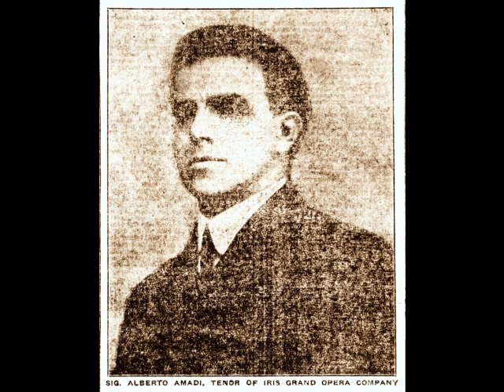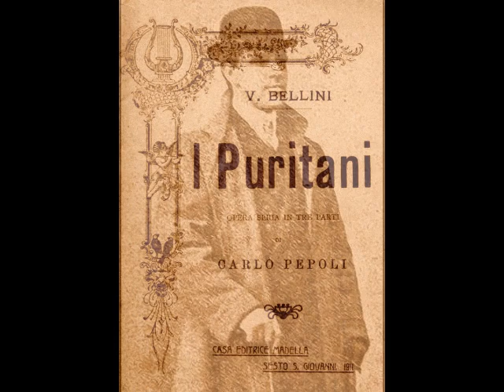Alberto Amadi - A te o cara (Victor, 1911)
Alberto Amadi (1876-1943) was a lyric tenor, whose career was mainly confined to American touring companies. Born in Trieste, Amadi studied voice with Giuseppe Rota at the Milan Conservatory before making his debut at Turin’s Teatro Regio in late 1898 or early 1899. The young tenor spent the next few years singing in the smaller theaters of Florence, Milan, Bologna, Naples, Livorno, and Trieste. His first international engagement occurred in 1903, when he took part in the Teatro Renacimiento’s summer opera season in Mexico City. After returning to Europe later that year, Amadi continued to build his repertoire, singing such operas as Rigoletto, Cavalleria Rusticana, Tosca, La Bohème, and Carmen. There were appearances in Bilbao, Madrid, Bucharest, Moscow and Istanbul, but Amadi’s career was essentially a provincial Italian affair.

Frustrated with his failure to launch a major European career, Amadi accepted a contract to appear with National Grand Opera’s 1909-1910 North American tour. His debut with the company took place in Ottawa on November 17, 1909 as Alfredo in La Traviata. The barnstorming tour took the tenor to Cleveland, Chicago, Buffalo, Minneapolis, Cincinnati, Louisville, Oklahoma City, Washington D.C., and Seattle, in a variety of operas. The following season found Amadi touring with both the Bessie Abbott Grand Opera and the Aborn English Grand Opera, singing in Carmen, Martha, Faust, Rigoletto, and La Bohème.

During one of his tours, Amadi met…and fell in love with…soprano Maria de Zorzi. The couple married in New York in the fall of 1911 and enjoyed more than thirty years together. In the meantime, Amadi continued crisscrossing North America with a series of cut-rate touring companies. The cheaply produced tours were not the career boost the tenor had hoped for, but they did give him a certain degree of celebrity with regional audiences. Local newspapers praised his performances; “a pleasing voice, sweet in tone and used with admirable discretion” (Brooklyn Daily Eagle, 4/30/1912), “a voice as silvery as his shining armor” (Washington D.C. Evening Star, 5/18/1912,  “[Amadi] proved again that he is a singing actor of merit, and not only were his solos sung with unusual beauty of tone, but his performance seemed to stand out, because of its surety and splendid poise” (Buffalo Enquirer, 5/22/1914). It was frequently mentioned that he sang at La Scala (he didn’t), the Metropolitan Opera (he didn’t), as well as the major opera houses of Europe (that didn’t happen, either). It made for a good story, however, and helped to sell tickets.

Amadi enjoyed a bit of a break from the monotony of touring the U.S. when he travelled to Havana for a series of performances in early 1911. The following year found him in Mexico and there were appearances in Buenos Aires and San Juan, Puerto Rico, as well. Touring companies were the tenor’s bread and butter, however, and Amadi resigned himself to this way of life. Despite the whirlwind nature of these tours, Amadi enjoyed singing with Tampa’s Iris Grand Opera, which allowed him to winter in Florida. The tenor’s final operatic performance was with this company as Don José in Carmen on March 5, 1922.

Amadi’s fortunes gradually diminished during the 1920s. In 1924, the tenor began touring vaudeville with the Paramount Quintet (“Classiest Vocal Offering on the American Stage”), remaining with the group until 1928. In 1930, Amadi formed the Rossini Choral Club and opened a voice studio in Scranton. Sadly, neither venture was terribly successful. Amadi’s wife Maria, still living in New York, was compelled to work as a coat check girl at the Metropolitan Opera to help the family make ends meet. After relocating to Wilkes-Barre, PA in 1932, Amadi opened another voice studio, this one more of a success. He continued singing at local functions until the end of 1937, devoting himself to teaching in the years thereafter. Although still married, the Amadis maintained separate homes, Maria in New York and Alberto in Wilkes-Barre. In 1943, the aged tenor was diagnosed with prostate cancer. Following a brief struggle with the disease, Alberto Amadi passed away on July 23, 1943 at the age of 66.

Alberto Amadi is a difficult tenor to assess. He never found a niche in the mainstream opera world, his career relegated to such budget bin companies as San Carlo Opera, Century Opera Company, Creatore Grand Opera and the New York Grand Opera Corporation. His repertoire of over 40 roles included leads in such operas as Barbiere di Siviglia, Elisir d’Amore, Lucia di Lammermoor, Pagliacci, La Gioconda, Mignon, Il Trovatore, Forza del Destino, Aïda, Norma, Madama Butterfly, and Lohengrin. As a Victor Records “studio tenor”, he made over 40 discs between 1911 and 1913. These records display a full lyric instrument and very individual phrasing. Here, Amadi sings “A te o cara” from Bellini’s I Puritani. This was recorded for the Victor label in Camden, NJ on June 21, 1911.